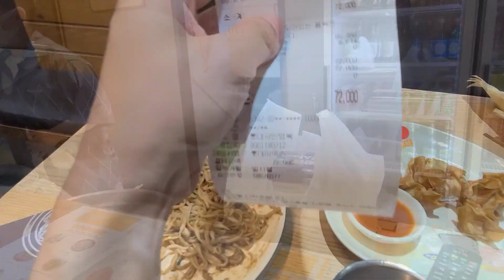在韓國能吃到中國的炸餛飩，太幸福了，酥脆爽口，真美味！【韩国媳妇妙妙】